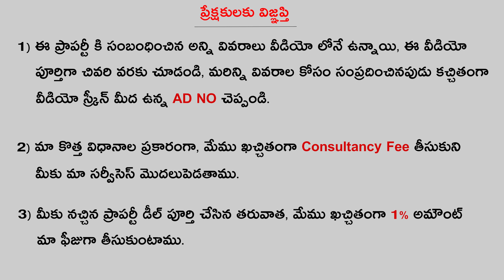130 SQ Yards West Facing House For Sale in Vijayawada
newhouseforsale housesforsaleinvijayawada housesinvijayawada vijayawadahousesforsale 130 SQ Yards West Facing House For Sale in Vijayawada

House Details :-

* Individual House
* New Construction
* 130 Gajalu
* West Facing
* 33 Feet Road
* Car Parking

House Cost = 65 Lakhs